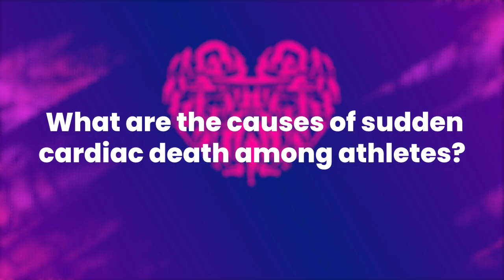Dr Lee Zhen-Vin - Risk of Sudden Cardiac Death Among Athletes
Join us on a journey of knowledge, where we delve deep into the complexities of heart health and active lifestyles with Dr. Lee Zhen-Vin, our esteemed Consultant Interventional Cardiologist and Internal Medicine Physician from Damansara Specialist Hospital 2.

Discover the causes of sudden cardiac death in athletes and gym enthusiasts, and learn valuable insights on how to reduce these risks.